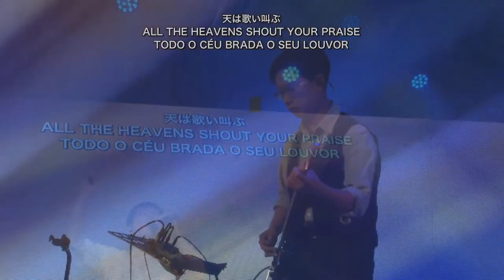Beautiful Saviour (Planetshakers) 日本語訳 Live Church Worship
Beautiful Saviour @planetshakerstv日本語訳